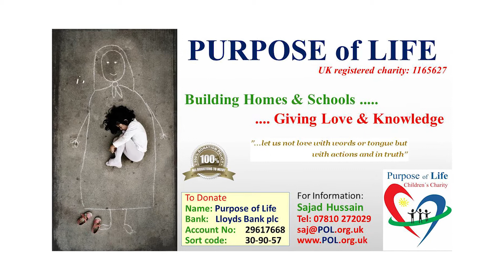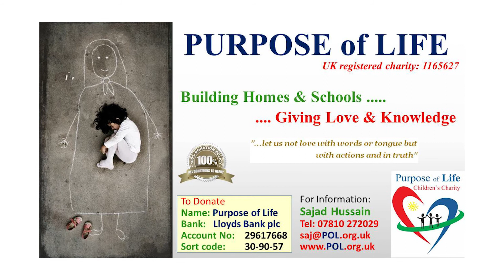Education Centre in Jordan - URGENT APPEAL for Jordan, Palestine & Syria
DESPERATE APPEAL
Purpose of Life needs to raise £250K. please WATCH, DONATE & SHARE to all your contacts.
Make a difference this Ramadan.

Sajad Hussain